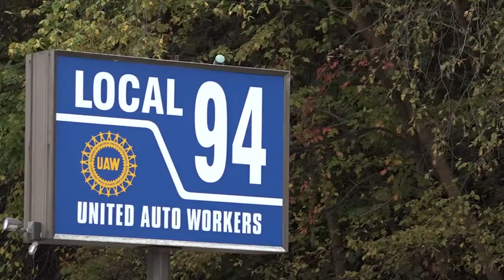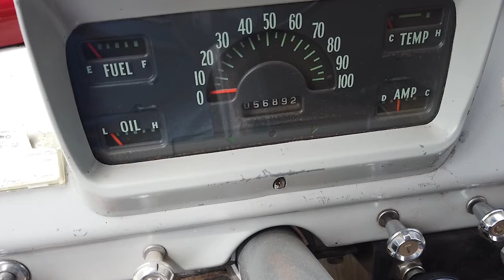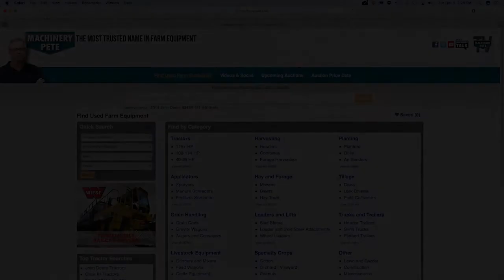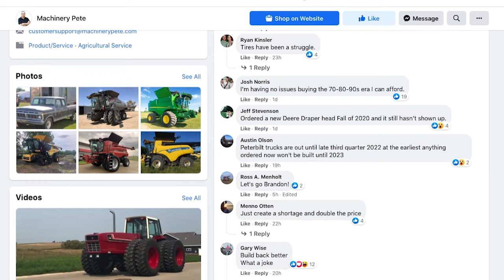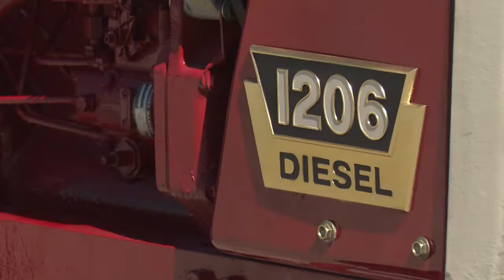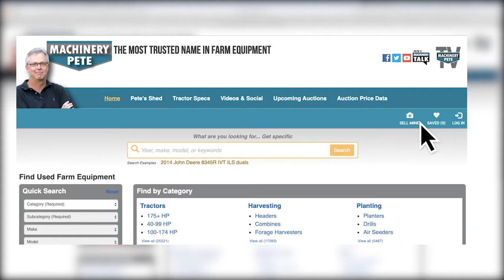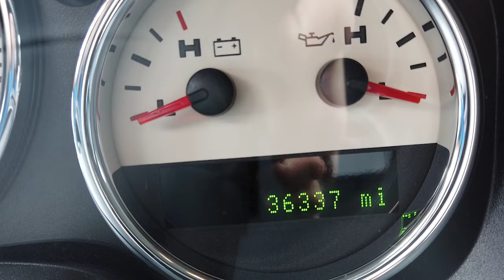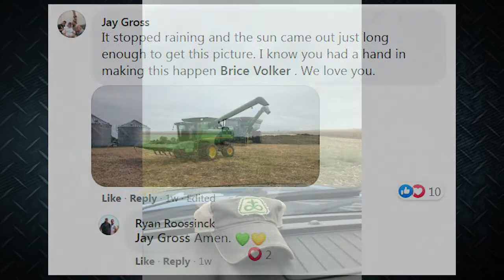Machinery Pete TV: October 23, 2021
The Leon Hoffman sale featured great equipment.  But this classic car was a head-turner.  He farms with green, but Jerod Finnegan loves his International collectibles.  And the Nebraska farm community says goodbye to one of their own.